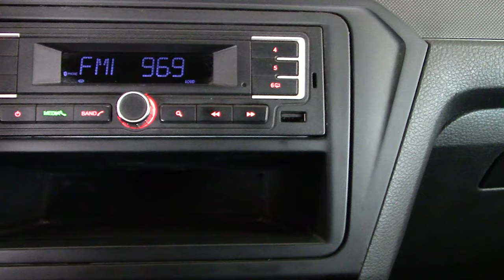Volkswagen / Saveiro / 2018 - 3890